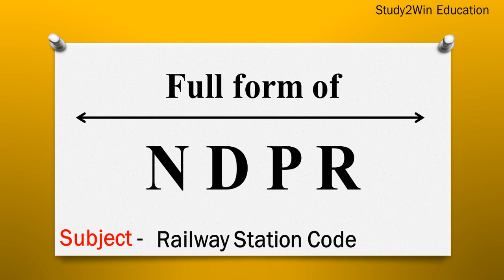NDPR ka full form | Full form of NDPR in English | Subject - Railway Station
"In this video, the full form of NDPR is given in English